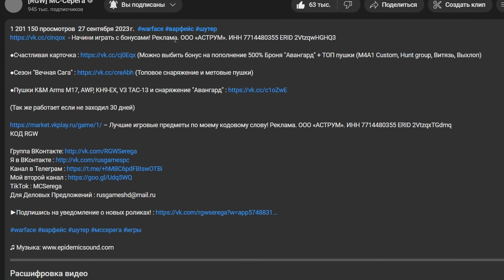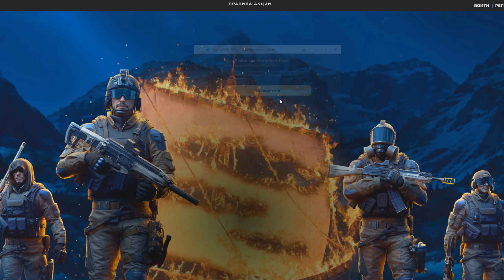ОТКРЫВАЮ НОВУЮ КОРОБКУ УДАЧИ "ВЕЧНАЯ САГА" ТОЛЬКО с МЕТОВЫМИ ПУШКАМИ в WARFACE!